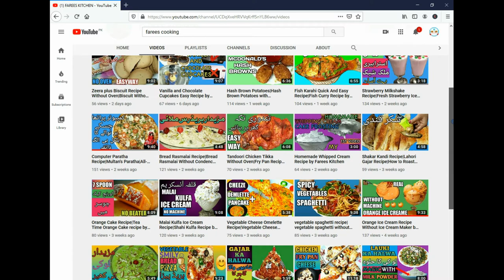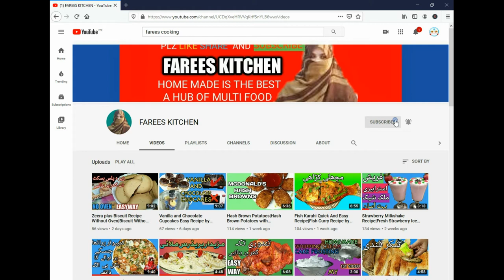1st Shout Out of My Subscriber / Farees Kitchen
Hello Friends in This Video I will Shout Out Farees Kitchen Channel as She Supported Me So Much in My Live Videos.
If You also want me to Shout Out Your Channel then Simply Watch My Videos and Comment Below about your channel Shout Out Keep in Mind You Need To have less than 400 Subs to be eligible for my Shoutout..